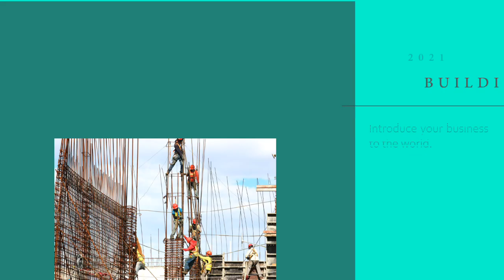Company Commercial (Building Contractor) FVI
Our video commercials show customers and clients all over the world how serious you are about your company. Beautiful, stylish and engaging video commercials can help you promote your company's goods, services and story worldwide.

At Firelight Videos Inc (FVI) we try to keep it simple and very practical. We know that video advertising is key to success and we believe every company deserve to have a video presence and video presentation on every media platform possible. Sometimes more is just more but not here a serious video marketing campaign is essential. Our goals is the same as yours and that is to tell the world about you and your products and services in a fast and effective way.

There is no comparison when it comes to how much more effective videos are than printed advertising. Successful business professionals have known this forever. And now it's your turn to take advantage of these very affordable and appealing video commercials to share what you have to offer on all of your social media platforms.

Customize to fit your needs. All we need to make it happen is your company message, images and/or video you want incorporated and we'll do the rest. It's that easy.

Firelight Videos Inc will release a new company video commercial each Tuesday in hopes of inspiring those new entrepreneurs & longtime business owners who see video marketing as a creative and innovated way to share their company message across the country and around the world.